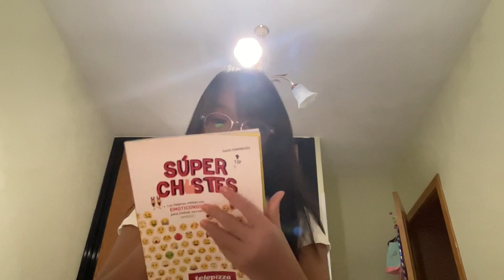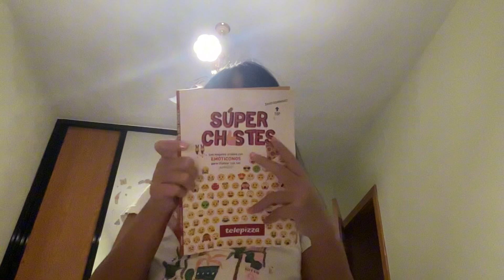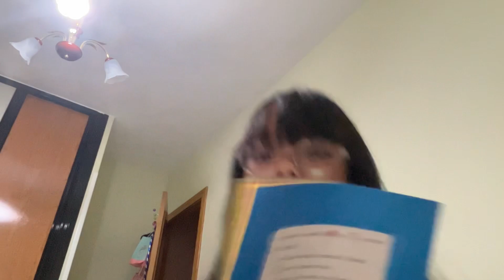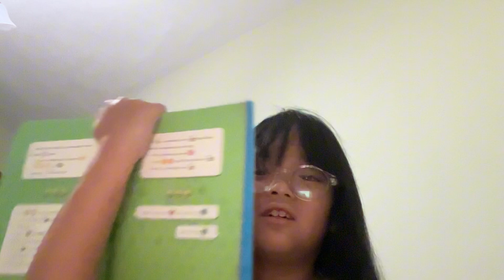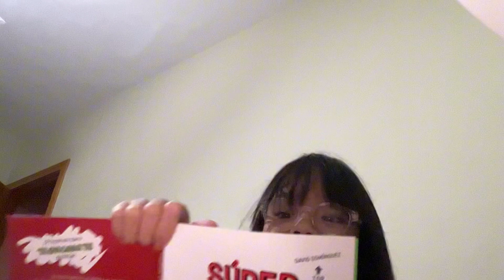Hola en este video porfin muestro mi cara bueno voy a leer chistes y y sime y si me rio pierdo